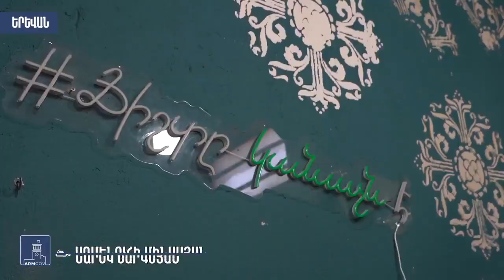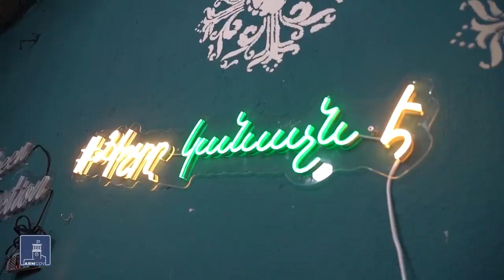Բնական լուծումներ՝ ինտերիերի ձևավորման համար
Բնությունը բերել փակ միջավայր, նոր գույն ու տրամադրություն տալ ինտերիերին. մասնագիտությամբ կենսաբան, ֆլորիստ Անուշ Մելքոնյանը վստահ է՝ հաջողության է հասել համառության շնորհիվ: Ասում է, որ հեշտ չէր շուկայում իրացնել հանրության մեծ մասին անծանոթ արտադրանքը: